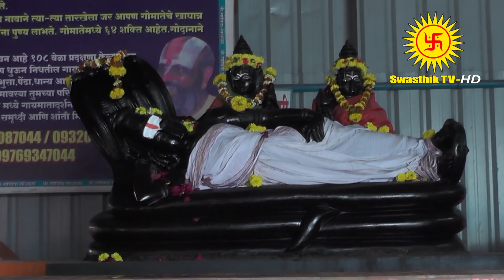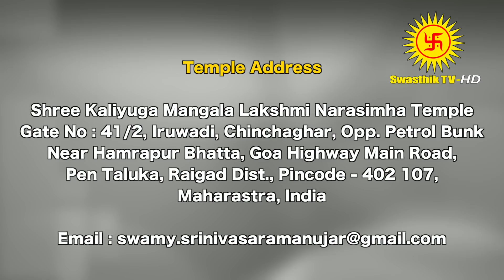2019 NEW YEAR RASIPALAN |2019 புத்தாண்டு பலன்கள் | டாக்டர் சுவாமி ஸ்ரீனிவாச ராமானுஜர்